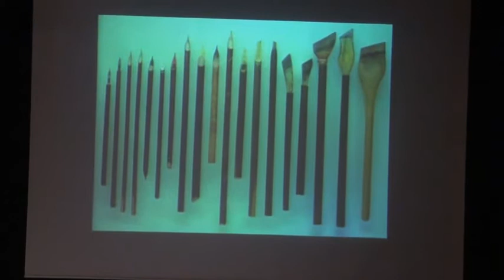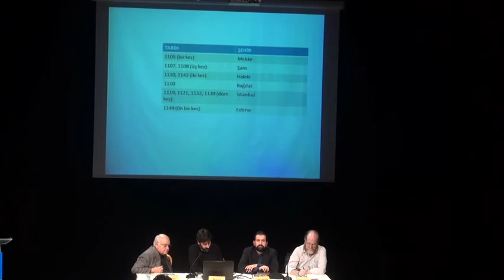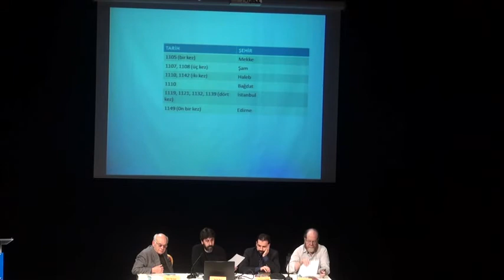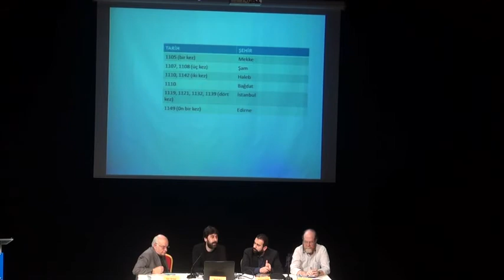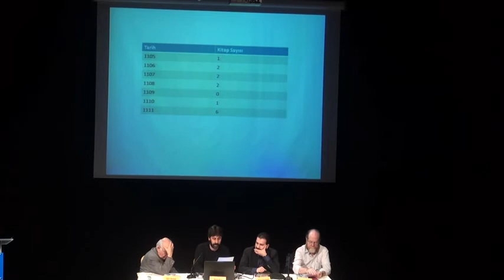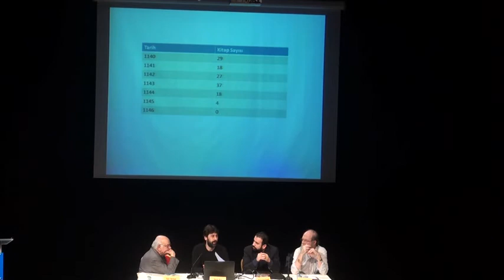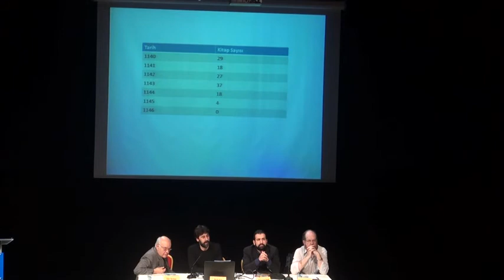Osmanlı'da Kitap Kültürü | Bölüm 1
"Osmanlı'da Kitap Kültürü" paneli ile kitap, maddi kaynaklarından başlayarak, siyasi, dini, iktisadî ve zihnî boyutta geniş bir çerçevede konuşuldu. Kitap özelinde, İslam medeniyet algısına katkı sağlanması amaçlandı.

Panelde, İLEM bünyesinde "Osmanlı'da Kitap Kültürü" projesini yürüten Yrd. Doç. Dr. Berat Açıl, koleksiyonuna bugün Süleymaniye Kütüphanesinden ulaşabildiğimiz, bir Osmanlı âlimi olan Cârullah Efendi'nin kütüphanesinin oluşumunu ve medrese kütüphanelerinin nasıl teşekkül ettiğini inceledi. İslam medeniyetinde yazının, kağıt ve kağıdı aşan kullanımlarının Irvin Cemil Schick tarafından ele alındığı panelde, Osmanlı coğrafyasında tasavvuf ehlinin matbaa öncesi ve sonrası kitapla kurduğu ilişkileri Muharrem Varol anlattı. Kütüphanelerin oluşumu, yazının kullanımları ve matbaanın bu coğrafyada yaygınlaşmasının temelinde yer alan kağıt, kalem, mürekkep gibi yazının somut kültür malzemeleri ise sahanın uzmanı Uğur Derman değerlendirdi.